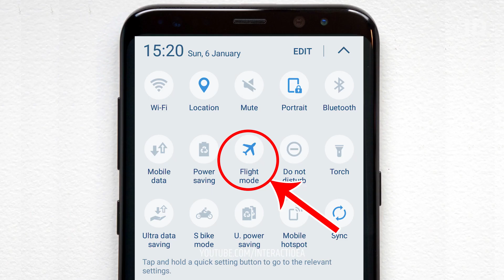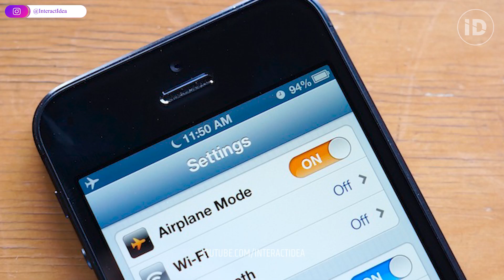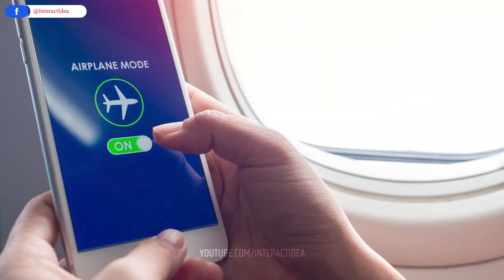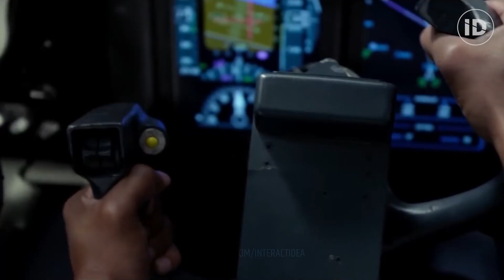अगर प्लेन में फोन को फ्लाइट मोड में नहीं रखा जाए तो क्या होगा ? What If Someone Using Phone in Plane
Do you know why you are asked like this while traveling in flight? And suppose what happens if no one does. Today in this post we have brought information related to flight mode for you. After all, why is it asked to keep the mobile in flight mode and what can be difficult if it is not done.